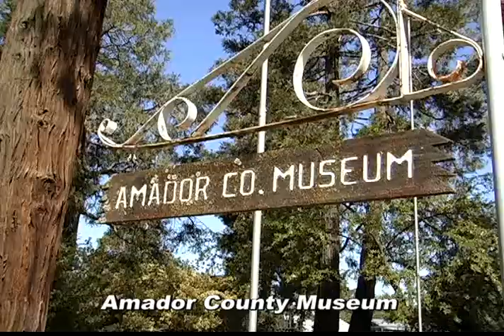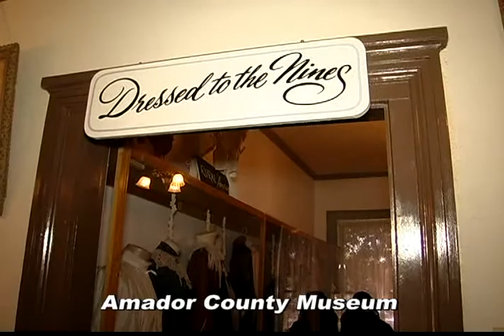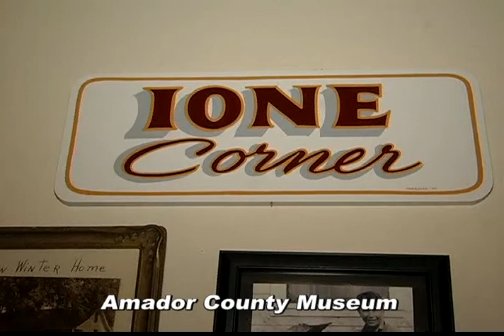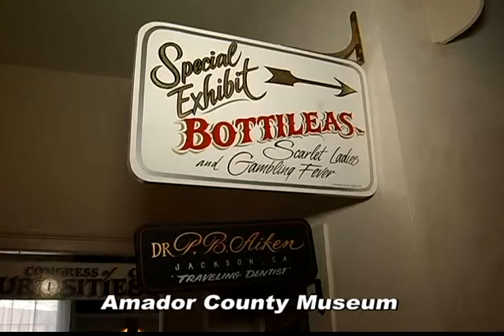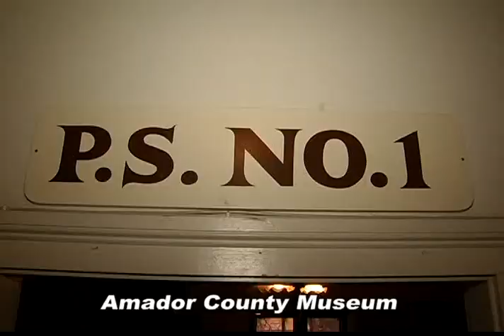Amador County Historical Society President Phil Giurlani on TSPN TV News In-Depth 5-1-13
In this edition of TSPN News In-Depth, Mike Spence talks with Amador County Historical Society President Phil Giurlani about the construction that has been taking place at the Amador County Museum.